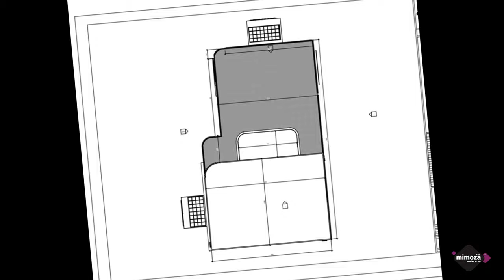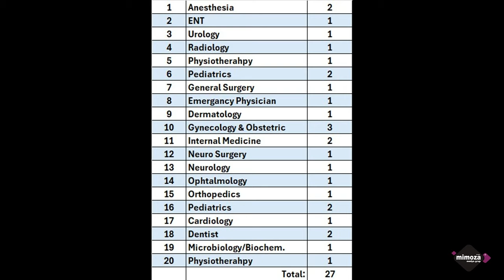SOMALİ"DE HASTAHANE MİMARİ ÇALIŞMAMIZ